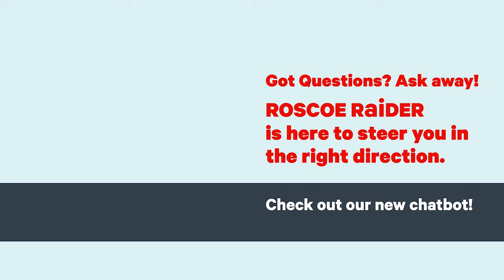Chatbot Homepage Banner Launch